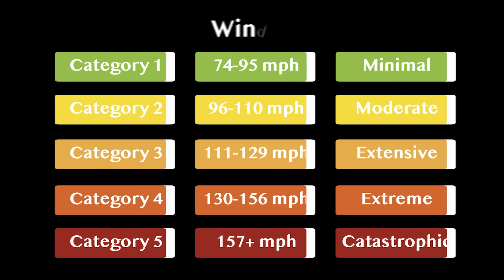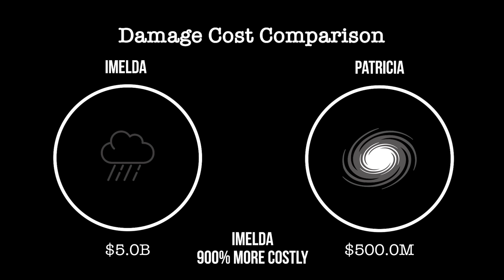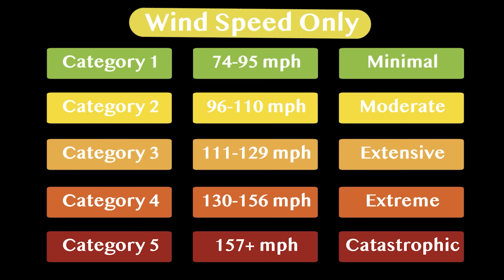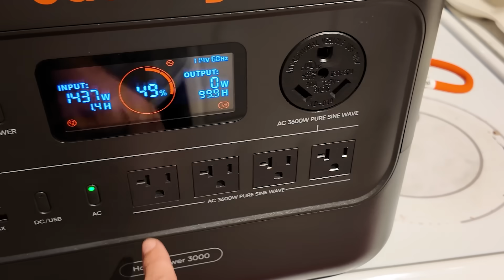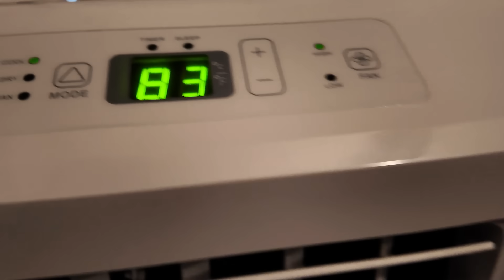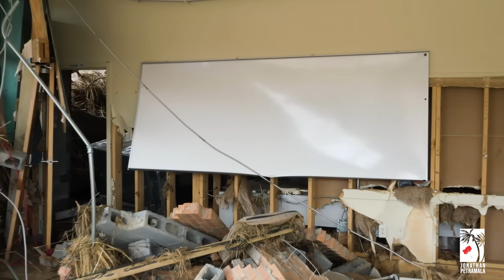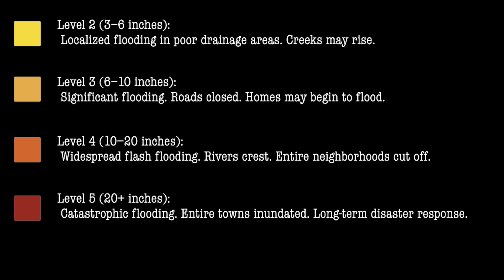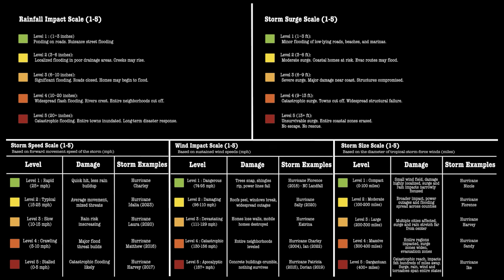The Hurricane Scale is Broken-Here’s Proof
When hurricanes hit, power outages can be as dangerous as the storm. Stay prepared with the ⁨@JackeryInc⁩ HomePower 3000, up to 2 days of reliable kitchen backup so your fridge stays cold and your food stays fresh during hurricane season. 🔗 [Check it out ➡️

Hurricane categories ignore storm surge and flooding—the real danger. This doc shows why the Saffir-Simpson Scale misleads millions and what to use instead.

The 'category' of a hurricane like Erin, doesn't tell you about the real danger. This documentary reveals the fatal flaw in the Saffir-Simpson Hurricane Wind Scale, the system millions trust to decide whether to evacuate or stay. For decades, this system has only measured wind speed, ignoring the impacts that are often far more deadly: storm surge, catastrophic flooding rain, and stalled storms.

This hurricane documentary reveals why millions are misled each year and why lives are lost when people underestimate storms like Hurricane Helene, Hurricane Harvey, Tropical Storm Imelda, and Hurricane Patricia. We show how storm size, speed, surge, and rainfall can cause more destruction than wind alone and why the Saffir-Simpson Scale urgently needs an update.

00:00 Intro
02:11 The Hurricane Paradox
04:04 Hurricane Harvey-The Stall
05:47 Hurricane Florence-The Crawl
08:52 Hurricane Ike-The Deceptive Giant
10:32 Hurricane Helene-The Reach
12:20 Solution-The Impact Index